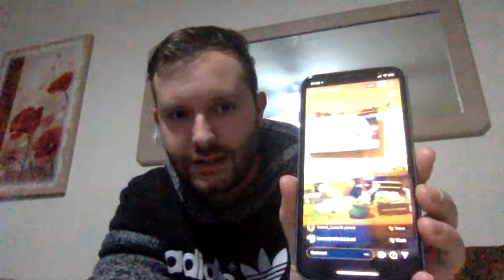Joshua Buatsi vs Dos Santos! Watch Reaction Now